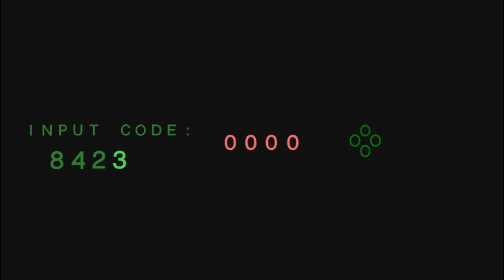CAN I KILL JERRY MARTINEZ & THE MENDEZ BROTHERS ?? | GTA VICE CITY STORIES GAMEPLAY #10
Assalamualyakum Electro Squad! I hope u all are well. In this video I am going to save Louise, Lance & Reni from the Mendez Brothers & Jerry Martinez. In this big case I really need help of Mr Ricardo Diaz. Can I kill The Mendez Brother & Jerry Martinez?? Also make sure to give thumbs up to this video if you like it and give this GTA VCS playlist a rating out of 10 in the comments.